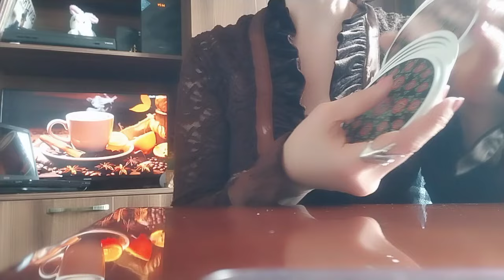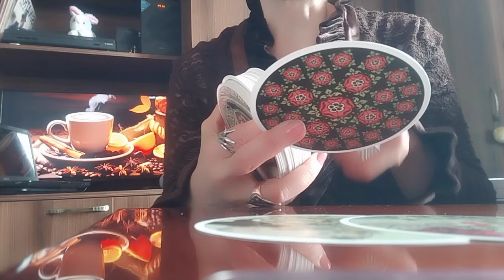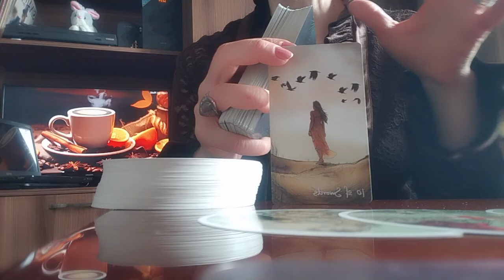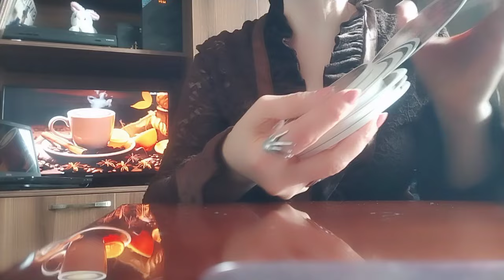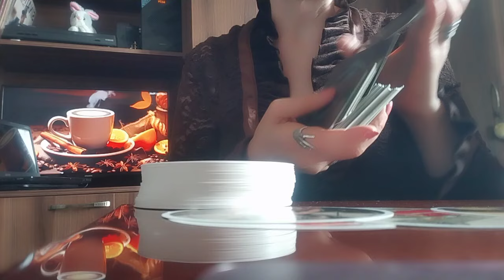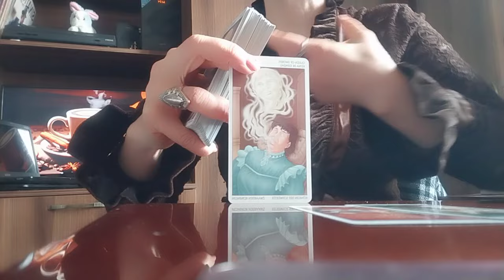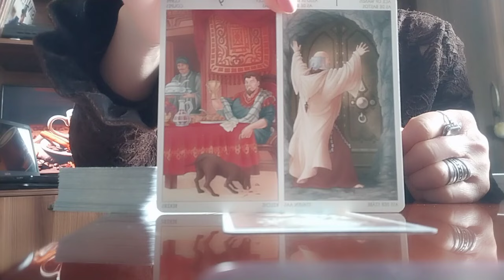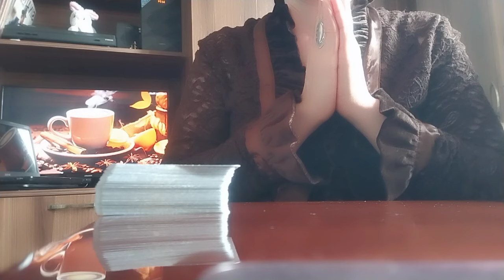რას უპირებს სამყარო თქვენს პარტნიორს? ურთიერთობიდან გაყვანას თუ დატოვებას?👁️👩 ❤️ 💋 👨🤔